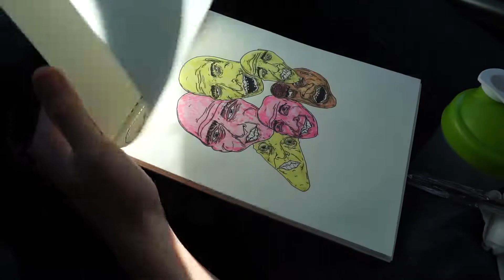UDP || Draper Freeride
Filming the boys shred in 2018. This video and the next few were supposed to be part of a bigger Utah Dawn Patrol documentary i was working on but it ended up working better as multiple different videos. Here it is, sorry to DylWhitt that I let him down on the Doc. xP

I do not claim the rights to the music in the video, i am just using it for entertainment